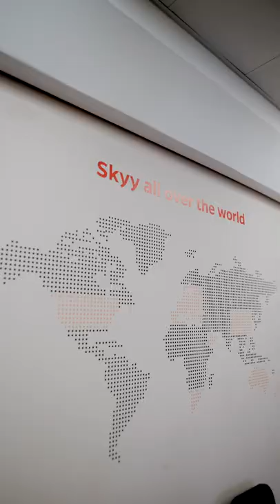Got matric ? join Skyy Aviation for Flight attendant and Aviation training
This is where your aviation journey starts...

Want to learn more about
Airports Airlines
Flight Attendant training
Cabin Crew training
Check-in and Reservations training

You can, at Skyy Aviation Academy with just a matric pass no specific subjects are required